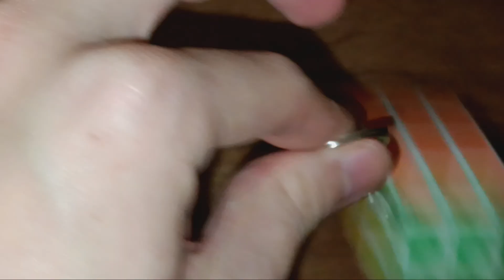Ju Xing Keychain 3x3 | Scramble And Solve #199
Today, this is my one hundred and ninety-ninth scramble and solve on the Ju Xing Keychain 3x3.